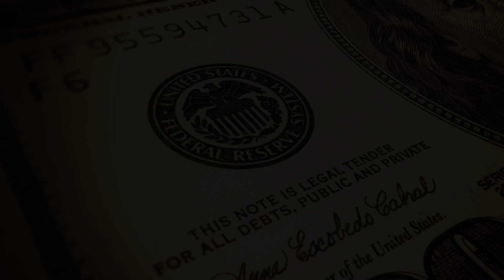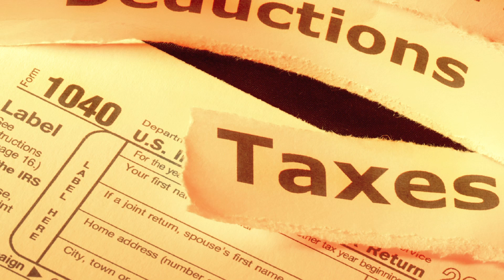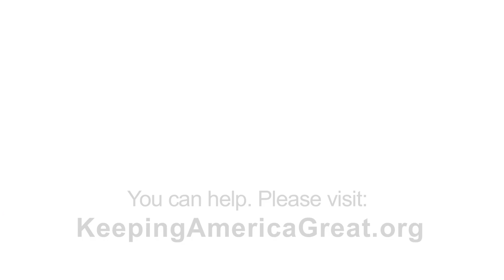Myth: Tax Fairness Is All About Rich vs. Poor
Former U.S. Comptroller General David M. Walker, who is now CEO of the Comeback America Initiative, released April's "Myth of the Month" video, focusing on our tax system. Everyone talks about the need for our tax system to be fair. However, the debate often centers on whether the rich are paying their "fair share", or whether it's fair that a significant portion of Americans pay no income tax at all. There are actually two other elements of fairness that get lost in the rich vs. poor debate.

Ask any question you like of Dave Walker And see if you score higher than politicians and journalists who've taken the 5-minute Fiscal IQ quiz You can also see our previous myths and learn more at keepingamericagreat.org